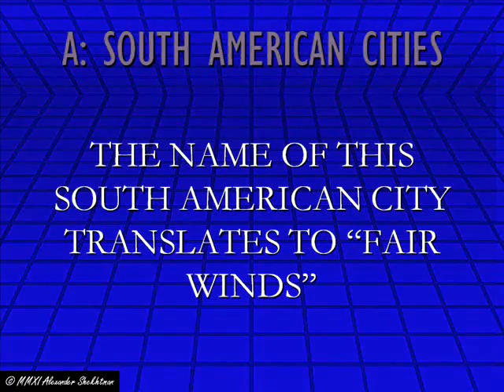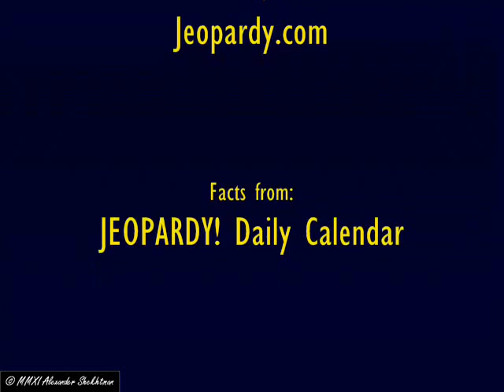#47: SOUTH AMERICAN CITIES - Jeopardy! Clues of the Week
Yet another Jeopardy Clue of the Week.

The music at the beginning and end are pieces of the October 2008-present Jeopardy! Theme.

Here is the clue in text form:
A: The name of this South American city translates to "Fair Winds".

LEGAL STUFF: All visual content is my own original creation.